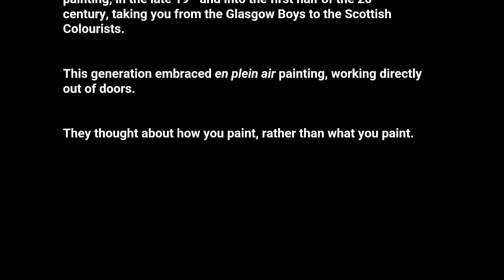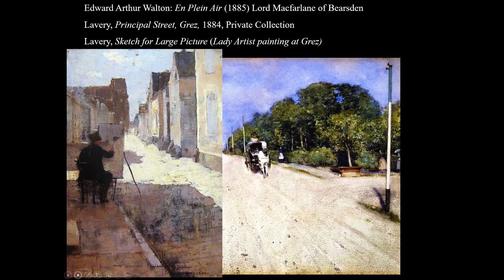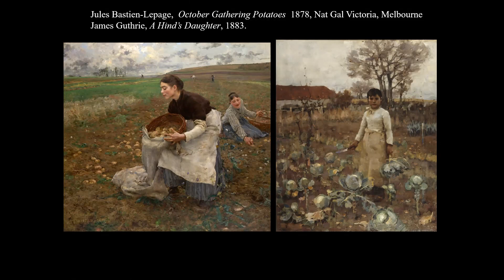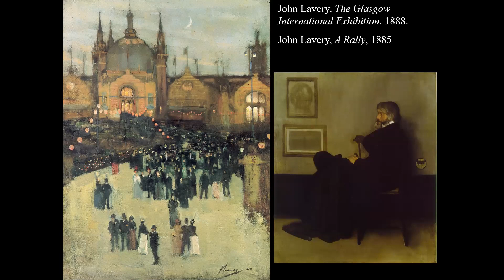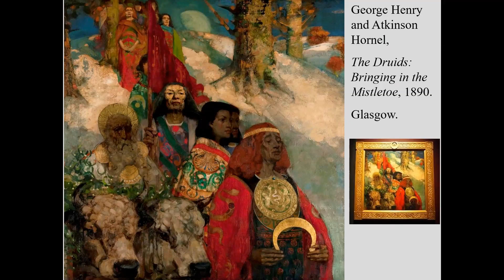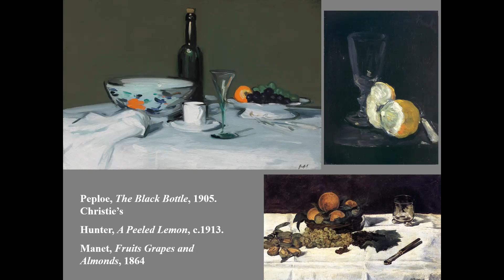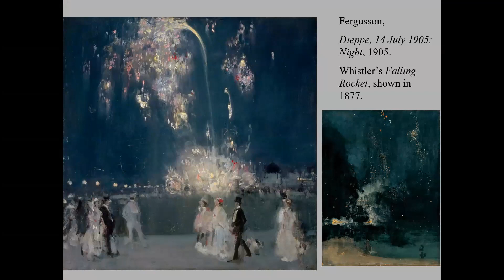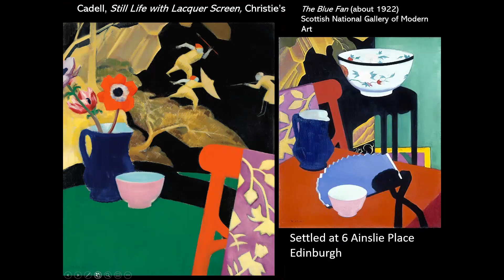Glasgow Boys and Scottish Colourists Video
A sweeping overview of Modern Scottish painting taking you from the Glasgow Boys to the Scottish Colourists.  This generation embraced 'en plein air' painting, working directly out of doors. They thought about how you paint, rather than what you paint.